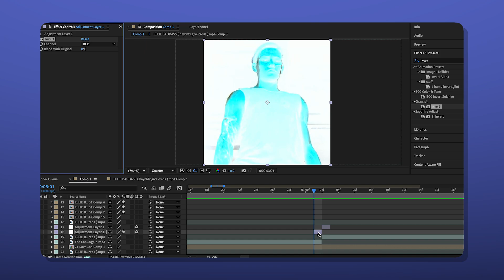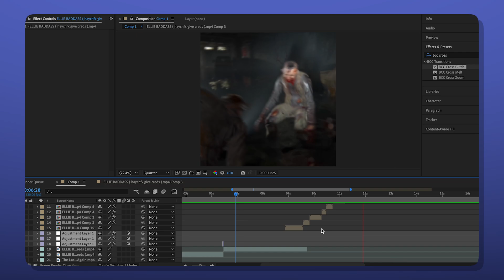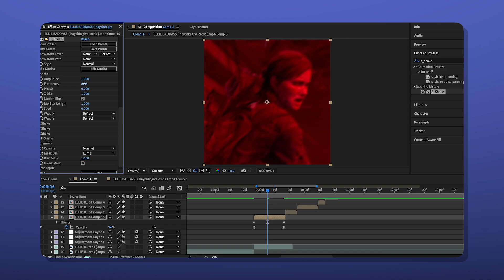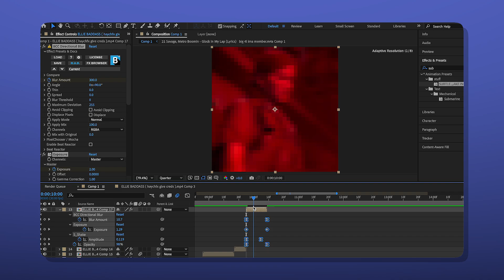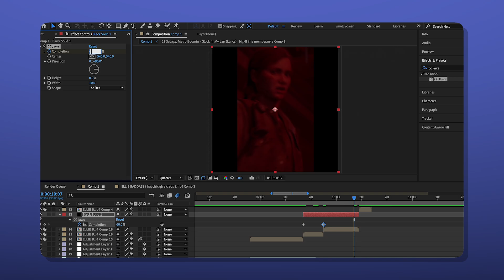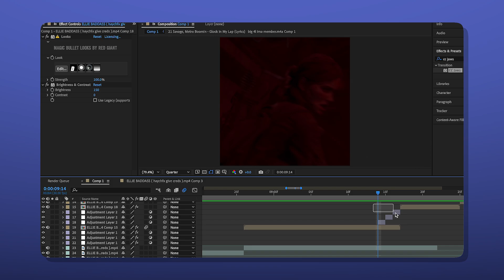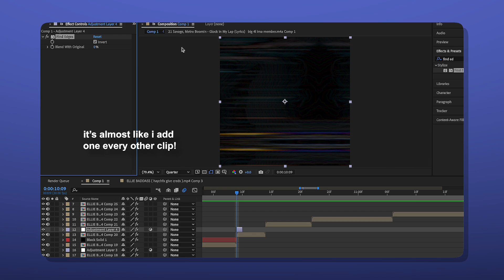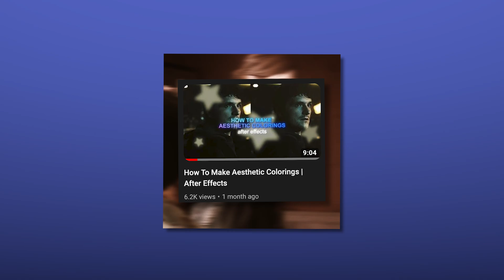How to Make Glitch Style Tiktok Edits | After Effects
Pretending I haven't posted in two weeks... finally got a new computer so more tutorials and watch-me edits are on the way! In this video I walk you through how I do my glitch-style edits on TikTok. Hope you guys enjoy it, if you have any questions, the fastest way to get an answer is always through commenting! ♡

・Program: After Effects 2020